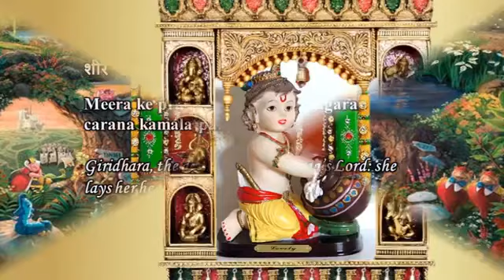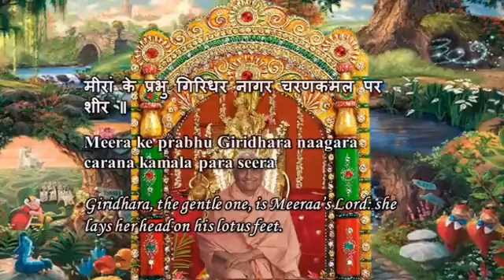Swami Chidananda Ramakrishna Math and Mission - Chalo Mana Ganga - Classic Bhajan Songs # 14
Swami Chidananda Ramakrishna Math and Mission at Chicago - Chalo Mana Ganga - Classic Bhajan Songs # 14 - genuine graceful singing by Swami Chidananda Ramakrishna Math and Mission at Sri Ramakrishna Universal Temple of Chicago, Vivekananda Vedanta Society of Chicago, Homer Glen, IL. 60491 ( This Video I Dedicate to my Master on His Lotus feet! sensational, stunning graceful voice; soaring effect to our heart and soul completely and bath us with peace and bliss! )